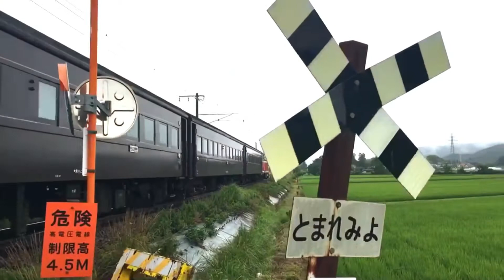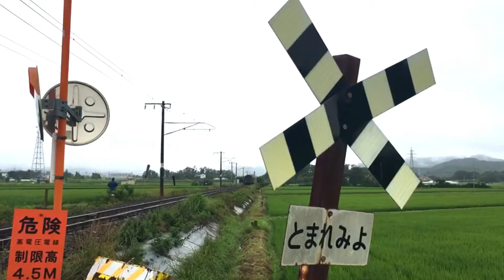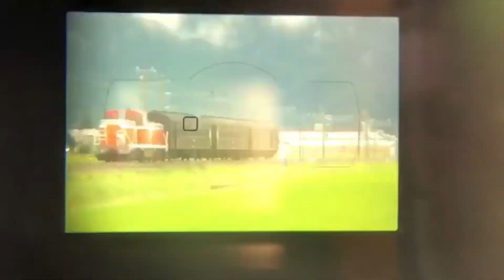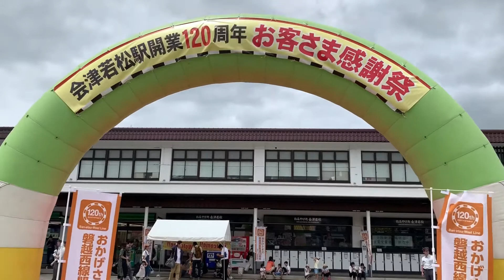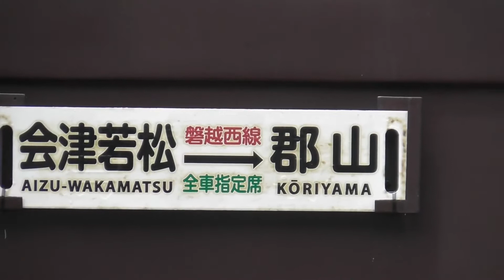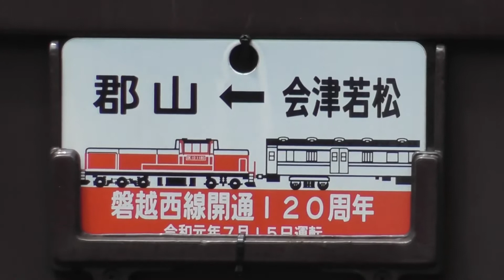ﾃｽﾄ [総集編]『DE10-1180・磐越西線開通120周年記念号｢なつかしの旧型客車で行く 会津若松から郡山への旅｣[回9271レ･9272レ]』2019/7/15(JR磐越西線にて)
2019/7/15㈪㊗️
回9271レ・9272レ
磐越西線開通120周年記念号
｢なつかしの旧型客車で行く 会津若松から郡山への旅｣
DE10-1180＋旧型客車×3両編成
# 磐越西線 # 会津若松駅